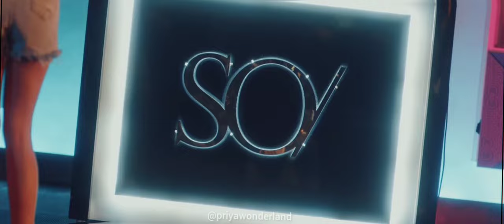Mangkorn ✘ Yai ►Chaska || Thai Hindi Mix 🔞 Big Dragon